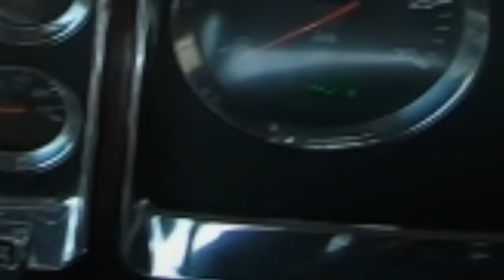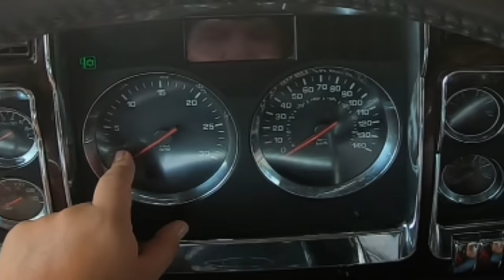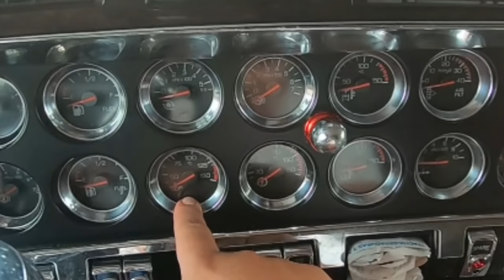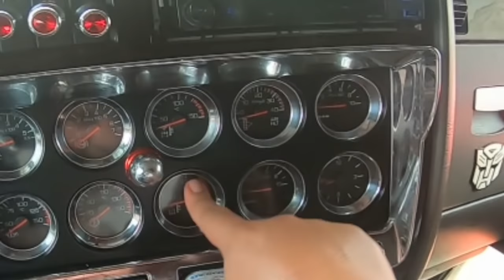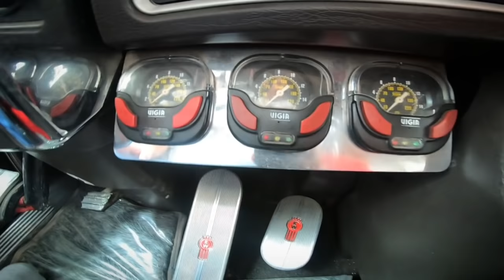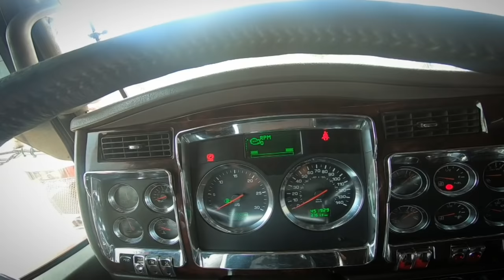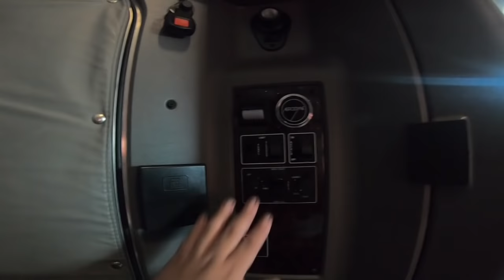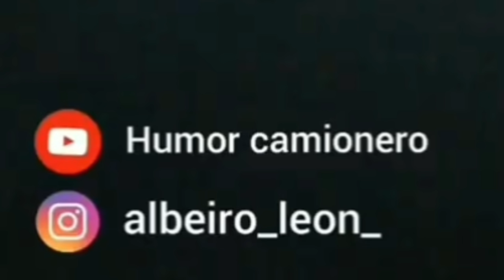Interior AEROCAB mostrando DETALLADAMENTE camarote KENWORTH t800